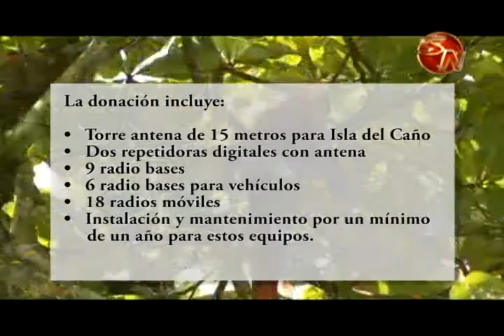Parque Nacional Corcovado recibirá millonaria donación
El gobierno de los Estados Unidos entregará este viernes 21 de octubre, a las 11 de la mañana en las oficinas del Área de Conservación Osa ubicadas en Puerto Jiménez, donará equipo de comunicación especial este Parque.